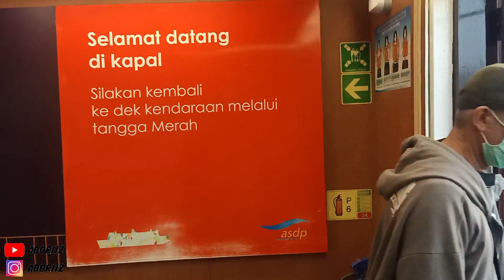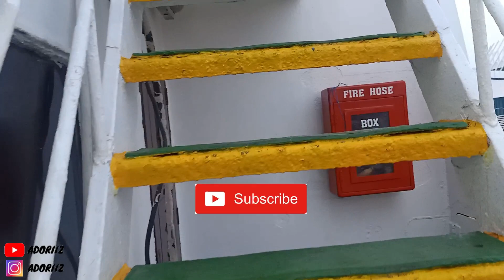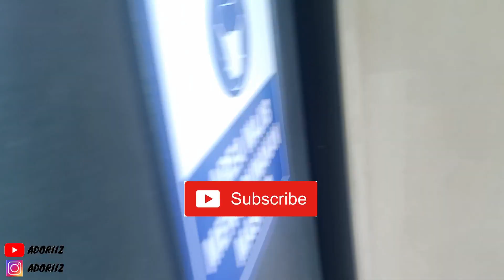KEADAAN KAPAL LAUT MERAK- BAKAUHENI SAAT PANDEMI COVID 19 ??? || SEPI PARAHHH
Travel Vlog kali ini kita explore Bagaimana Keadaan Kapal Laut disaat pandemic covid 19, penasaran ??
Keadaan Kapal Laut SANGAT SEPI SEKALI guys dibandingkan pada biasanya sebelum pandemi covid 19 menyerang bumi !!!
Tonton videonya sampai habis guys
Terimakasih.
Taken on 7 Agustus 2020